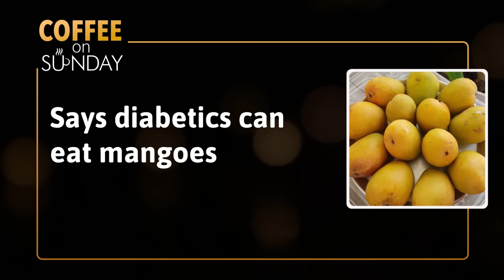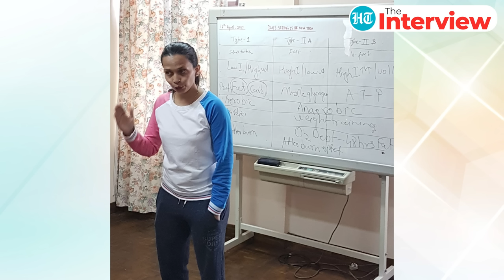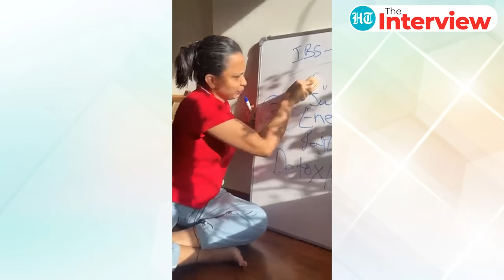How To Shed Extra Kgs? Nutritionist Rujuta Diwekar Reveals Formula For Size Zero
How do Bollywood stars attain 'zero figure'? What is their formula, what exercises they do, what food they eat and in how much quantity? These are the questions that most of the people often ask if they are inclined toward maintaining a healthy lifestyle. Well, we have answers for all your questions because in this episode of 'The Interview', we are joined by nutritionist Rukuta Diwekar who has helped Bollywood actors like Kareena Kapoor Khan, Alia Bhatt, Anupam Kher and Varun Dhawan shed weight and maintain their physique. Watch.